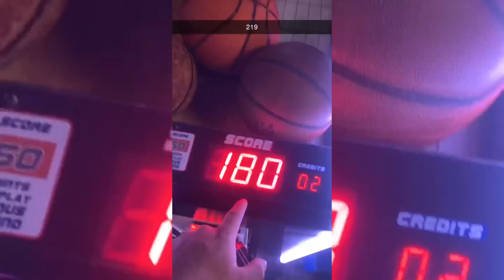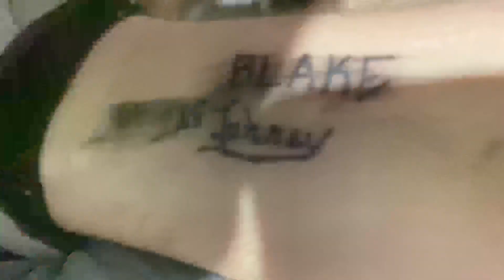Recapping Everyday Day 327